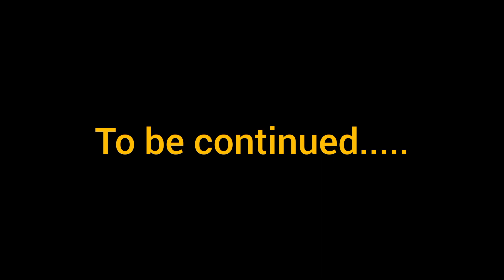Episode two. You need to watch. 😂😂😂